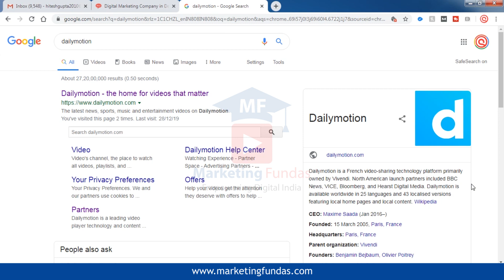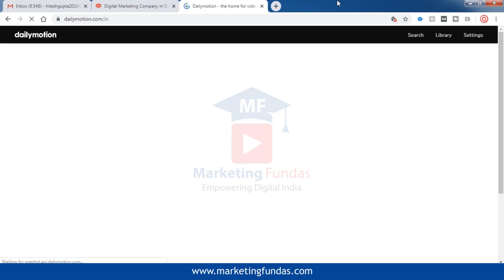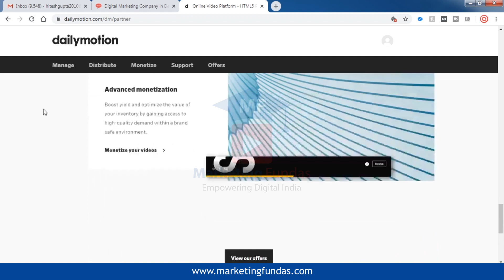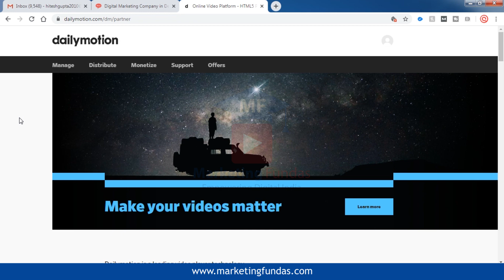How To Monetize Your Videos Without 4000 Hours And 1000 Subscribers | Earn From Video Marketing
Learn How To Monetize Your Videos Without 4000 Hours And 1000 Subscribers. How to monetize your videos today and make money online fast no investment required. Know how you can earn from video marketing.